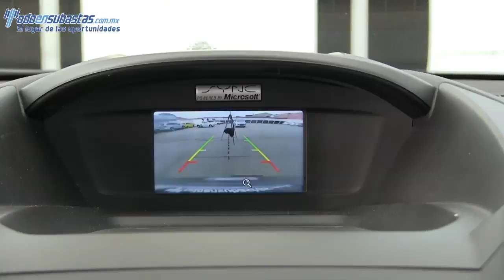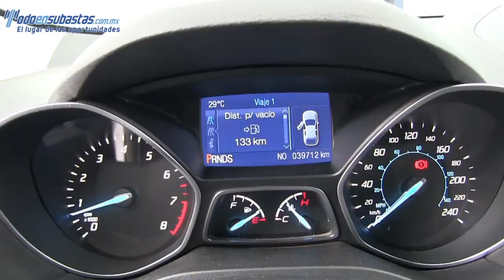C88720 FORD / ESCAPE / 2014